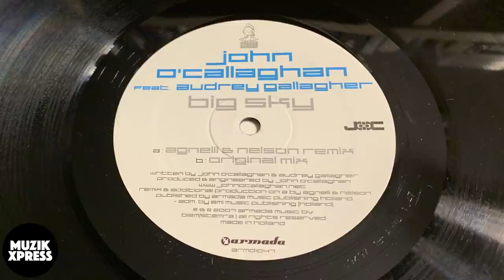The story behind "Big Sky" by John O'Callaghan (feat. Audrey Gallagher) | Muzikxpress 156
John O’Callaghan is an Irish DJ, producer and label owner who’s active in the music scene for many years already. He’s known for productions and collabs under various project names and he did remixes for big names such as Armin van Buuren, Solarstone, Giuseppe Ottaviani, Cosmic Gate, The Thrillseekers, Gareth Emery, Lange and many, many others.

For this vlog I sat down with John to ask him about the story behind his classic “Big Sky”. A track he did together with singer / songwriter Audrey Gallagher. “Big Sky” came out with a massive remix from Agnelli & Nelson and it even became to Tune Of The Year at the end of 2007 in Armin van Buuren’s radio show “A State Of Trance”.